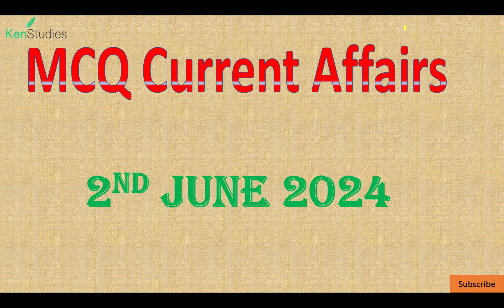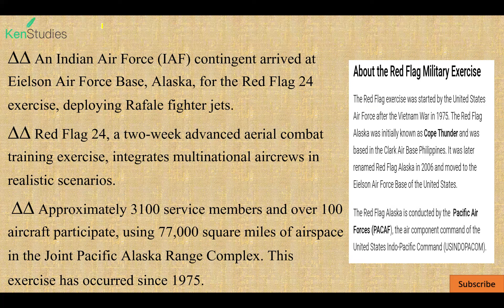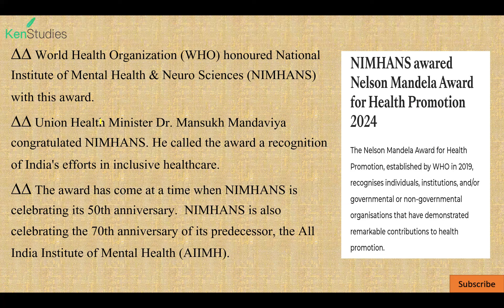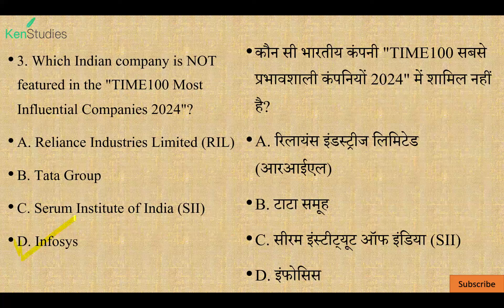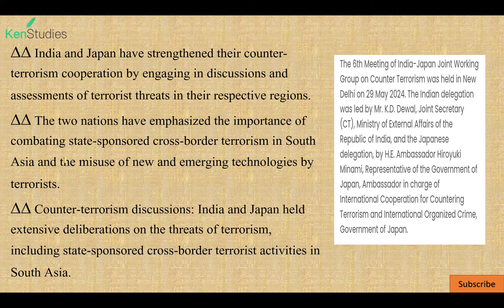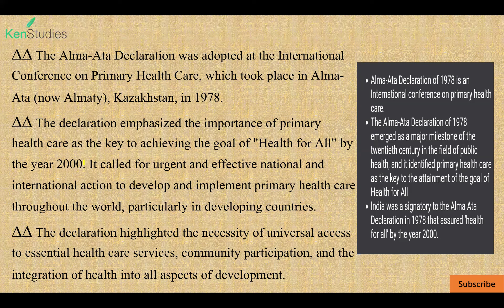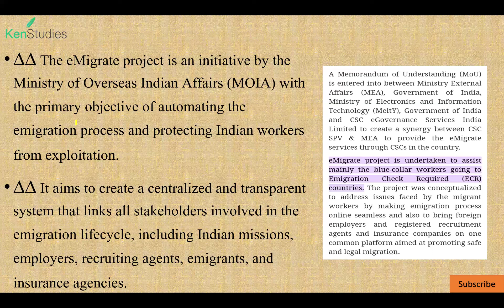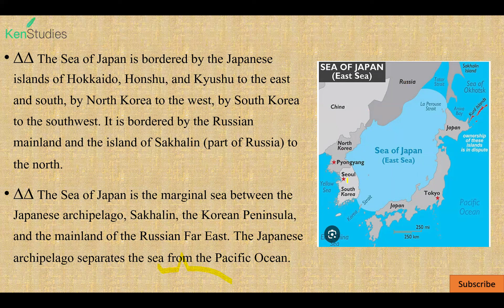MCQ Current Affairs 2nd June 2024 Useful for CAPF(AC), CDS, CSE, State PCS and Different Exams